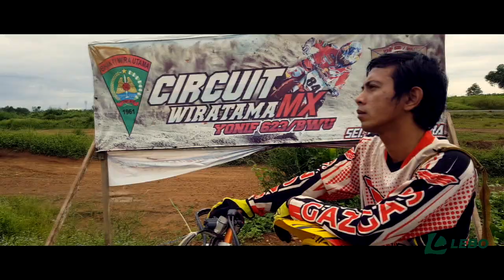MOTOCROSS || is my life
Terimakasih sudah menonton video kami, semoga kalian menikmati video yang kami suguhkan, jangan lupa tinggalkan jejak like, komen, share dan pastinya SUBSCRIBE channel kami, agar kalian tidak ketinggalan video terbaru dari kami, terimaksih.